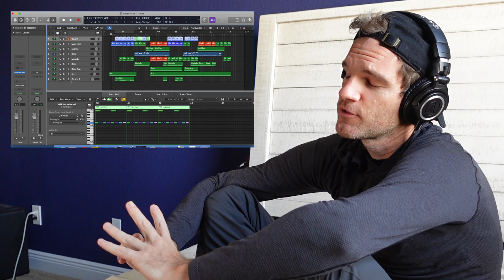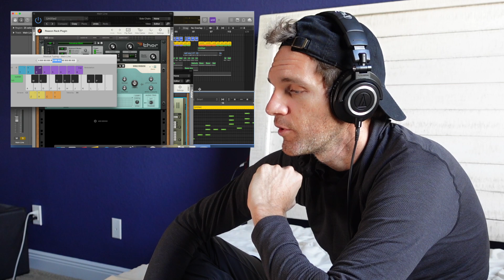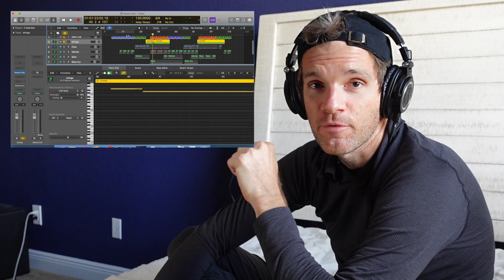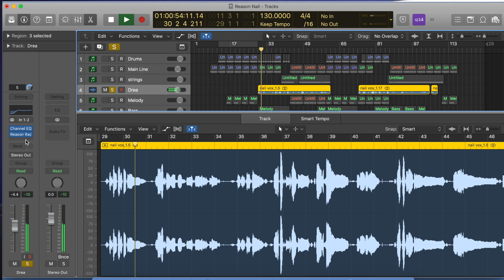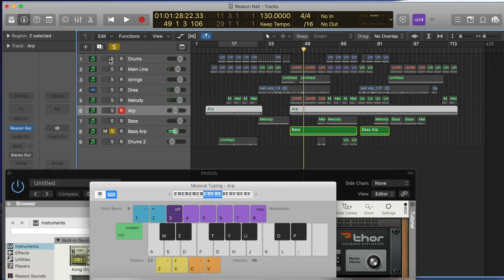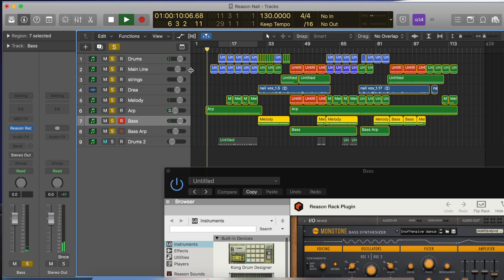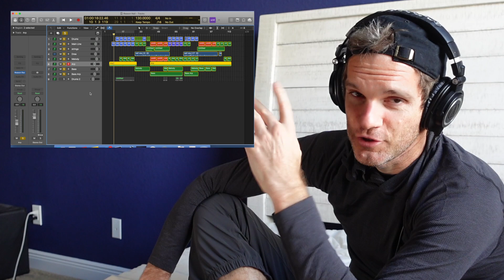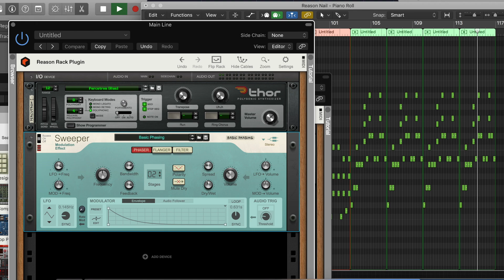Making a Song with Reason Studios 12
If you like what we're throwing down in this video, check out the MasterClass I made on how to solo on guitar with another musician. You won't regret it!